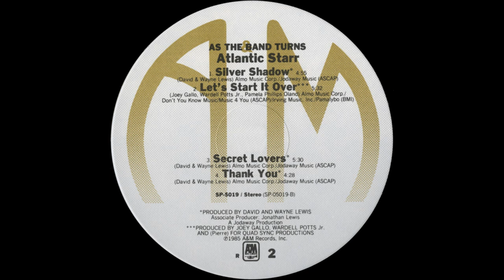Atlantic Starr - Secret Lovers (1985 LP Version) HQ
"Secret Lovers", released in 1985, was the third single from As the Band Turns, the sixth album from American group Atlantic Starr. "Secret Lovers" was Atlantic Starr's true breakthrough hit on the pop charts in both the US and UK, though the group had previously minor pop and R&B hits in both countries.

The song is a duet between Atlantic Starr members Barbara Weathers and David Lewis. "Secret Lovers" reached #3 on the US Billboard Hot 100 Chart, #1 on the US Billboard Adult Contemporary Chart, #4 on the US Billboard Hot Black Singles Chart, and #10 on the UK Singles Chart.